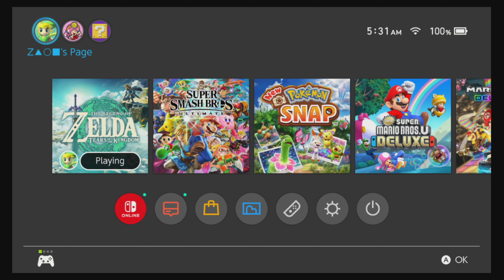Tears of the Kingdom | Gameplay Part 36 | The Legend of Zelda | Tabantha Bridge Stable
49 hours into the game. Completed the Makurukis Shrine.